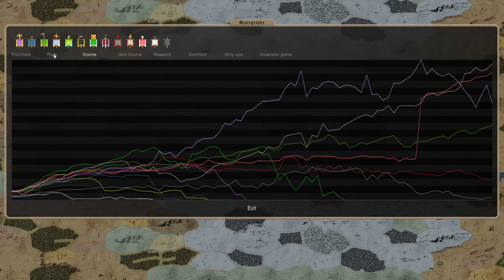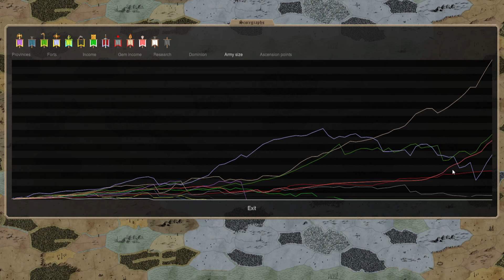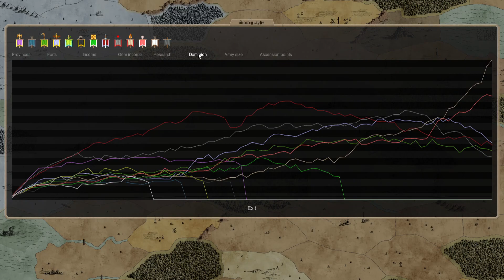The False Pretenders A new Caelum has Joined the Battle - Episode 65 Turns 87-89